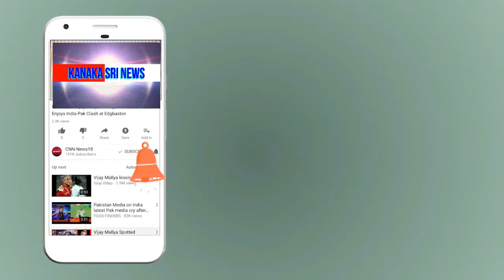kanaka shree news chanel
ಮಲ್ಲಸಂದ್ರ ಗ್ರಾಮ ವ್ಯಾಪ್ತಿಯ ಅಭಿವೃದ್ದಿ